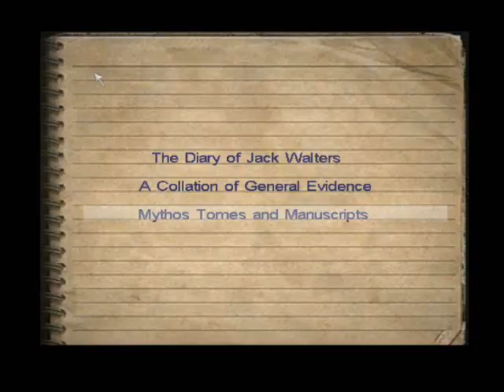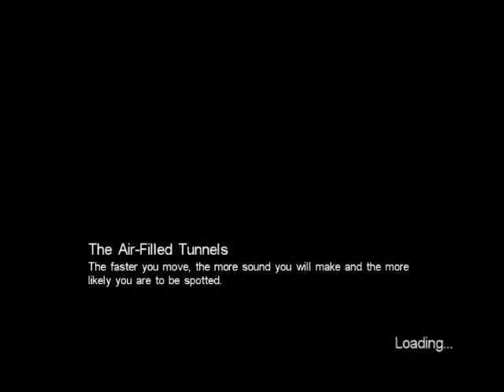Let's BLIND Play Call of Cthulhu DCotE Part 114 Giving in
Okay I'm consulting the walkthough.